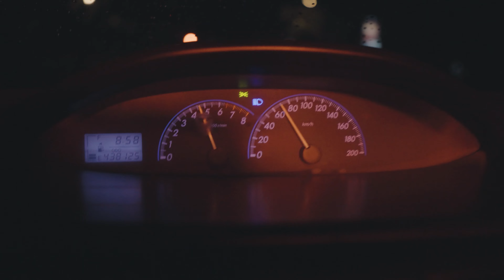Hardyan Destro x Melvin Kopalit - GASS (Official Music Video)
Title :
GASS